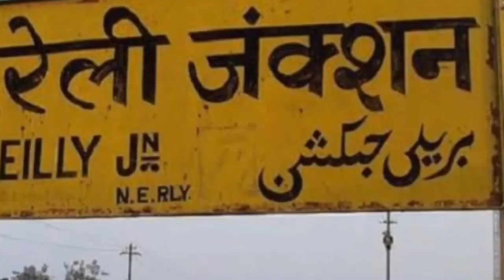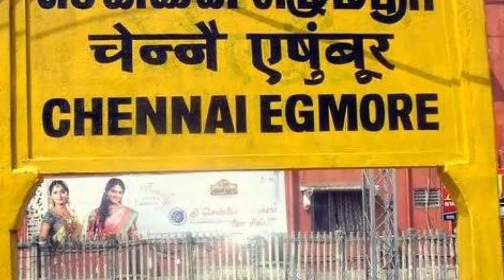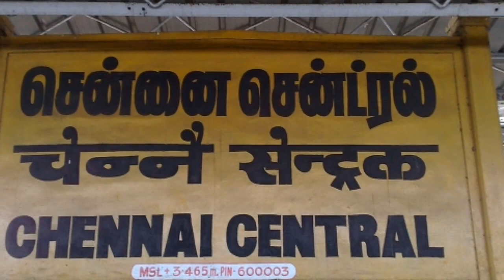भारत के 5 सबसे बड़े रेलवे स्टेशन जहां से लाखों लोग सफर करते हैं रोजाना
भारत के पांच सबसे बड़े रेलवे स्टेशन जहां से लाखों लोग सफर करते हैं
 सामान्य मान्यताओं के आधार पर तैयार किया गया है, , Gyan Ki Baat यूट्यूब चैनल इनकी पुष्टि नहीं करता है/ इन पर अमल करने से पहले अपने स्तर से जांच करे और संबंधित विशेषज्ञ से संपर्क करें/ आपके किसी भी प्रकार के नुकसान, दुर्घटना या हानी के लिए Gyan Ki Baat यूट्यूब चैनल कि कोई भी जिम्मेदरी नहीं होगी